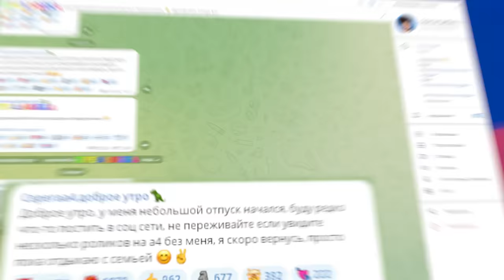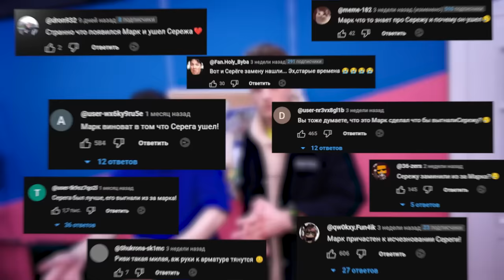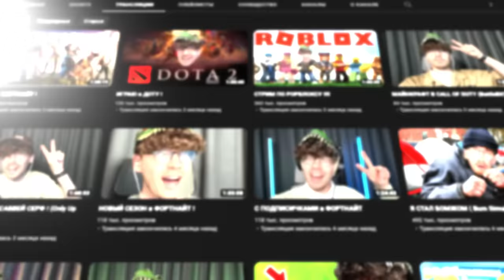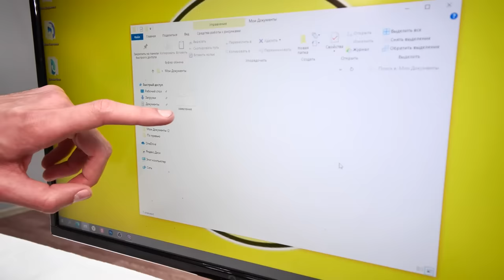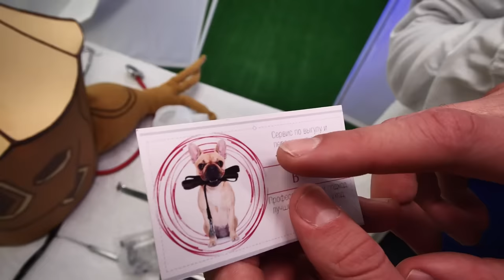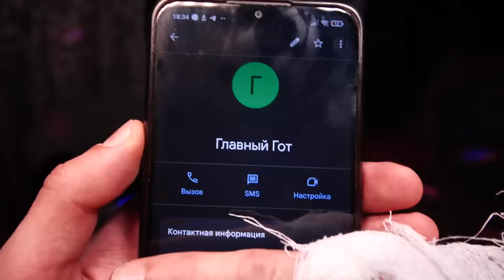Куда ПРОПАЛ СЕРЕГА А4? Мы НАШЛИ его!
Получайте гарантированный кэшбэк 10% за все покупки с Alfa Pay. Пользуйтесь и платите как удобно: смартфоном, стикером или онлайн.

Реклама. Рекламодатель АО "АЛЬФА-БАНК", ген. лицензия ЦБ РФ №1326 от 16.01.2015 г. ИНН 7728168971 erid: 2VtzqwZ8yym

В этом видео мы задались вопросом, Куда ПРОПАЛ СЕРЕГА А4? Мы НАШЛИ его! Вильям Бруно и Кирилл отправились на поски Сереги а4, чтобы узнать куда пропал серега а4, и когда вернется серега а4 ! Пропал с канала а4 он давненько, но нам удалось найти его!